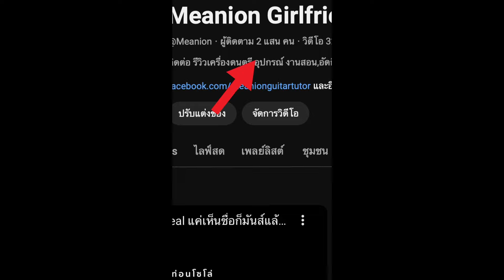สอนโซโล่ ความว่างเปล่า - PAPER PLANES ft. ต้น & ต่อ Silly Fools By มีนเนี่ยน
มาแล้วครับ ไม่รู้มีใครรออยู่มั้ย 55555 คลิปสอนโซโล่เพลง ความว่างเปล่า จาก Paperplanes ถ้าชอบอย่าลืมกดไลค์ กดแชร์ แบ่งปันเพื่อนๆ และกดติดตาม กดกระดิ่งไม่ให้พลาดคลิปสอน และคอนเท้นต์ดีๆในครั้งต่อไปครับ

Audio Interface : SSL12
Studio Monitor : PreSonus Eris 4.5 BT
FX : Axe FXII